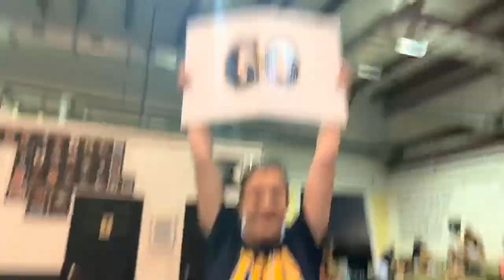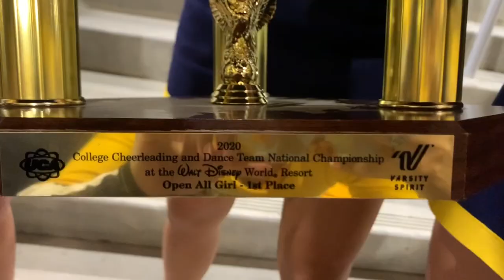TCNJ Cheer Nationals Music Video 2020